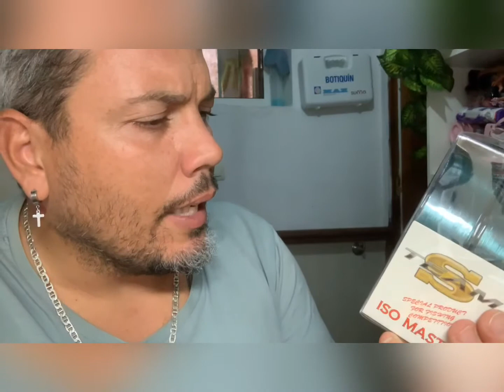Surfcasting / cambiando hilo para zona de roca ..